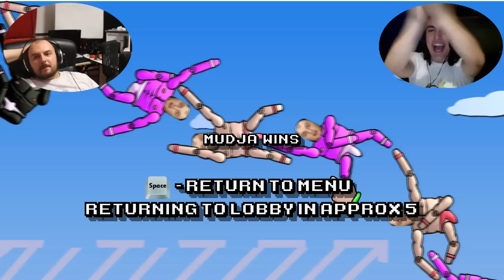CRNI MUDJA I ALEN U ROZIM TANGAMA / MOUNT YOUR FRIENDS /